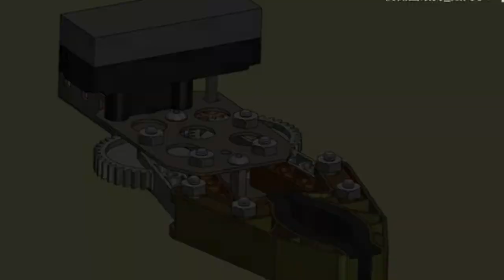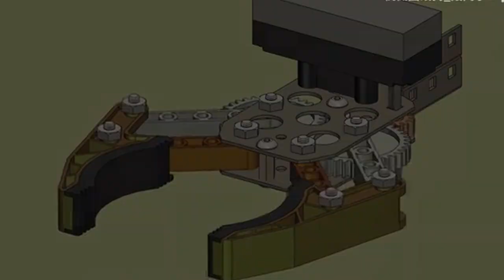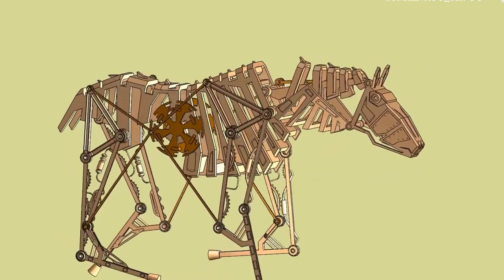Mechanical principles: Design Bionics movement mechanizm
These principles or rules describe the foundation for the operation of mechanical systems. They deal mainly with concepts like force, energy, and motion by defining them through mathematical problems and equations.
It is important to highlight that mechanical engineers need a broad set of skills, which should be based on basic principles. Here’s a great view on the main skills required and how they are required to be successful, based on a study conducted by the Bureau of Labor Statistics of the United States in 2015.
Clearly, the skills to deal with the mathematical problems and equations that define the mechanical engineering principles are the most important.
Although it is a broad and diverse science, the basic principles of mechanical engineering can be summarized with the table below:
Mechanical Engineering Principles
Mechanical Engineering Principles
Principle What it involves What areas are covered (not limited to)
Mechanics Studying forces and their effects. Statics, dynamics, fluid mechanics, kinematics, and strength of materials.
Thermodynamics Studying energy, how it is transformed and how it can be used through a system. Heat transfer, state changes, and the application of heat power in complex systems.
Mechanical Design Designing mechanisms and their components for optimal performance. Procedures to move a concept from idea to reality, including sketches, technical drawings, 3D models, compliance with norms and standards, among other aspects.
Structures and Machines Analyzing the performance of structural designs, mechanisms, and assemblies as a whole by means of specific testing and software simulations Prototyping, Finite Element Analysis (FEA), Computational Fluid Dynamics (CFD), among others.
After-sales service on the machine shown in the video:
UK Agent Office
69 Waterloo Road Manchester England M8 8FJ